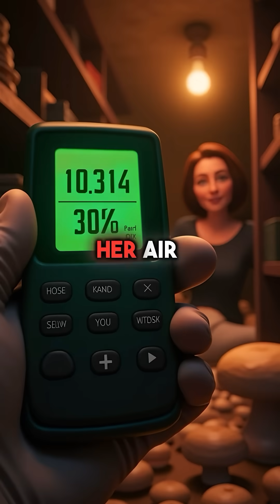Librarian Discovers Mushrooms That EAT Deadly Mold and Create Pure Oxygen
Mushrooms literally eating toxic mold 🍄 Nature is wild